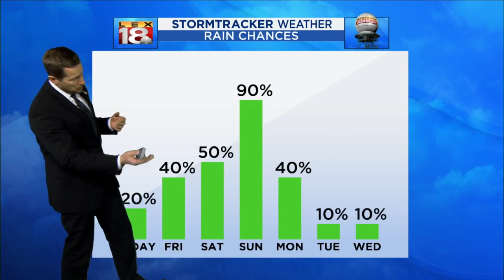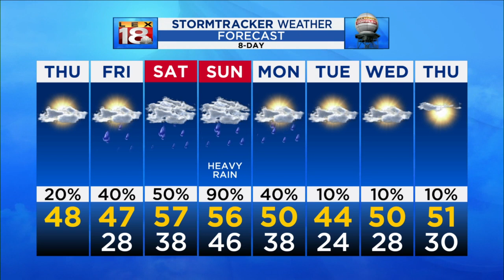Thursday sunrise forecast